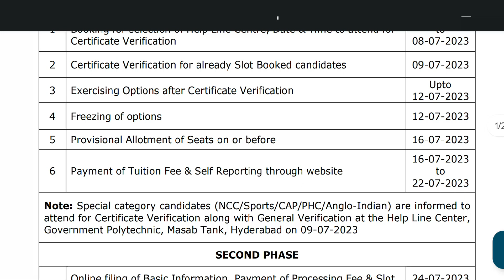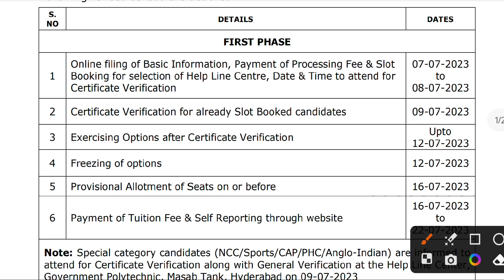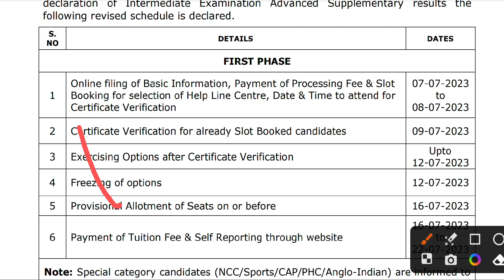TS EAMCET 2023 SEAT ALLOTMENT DATE AND TIME